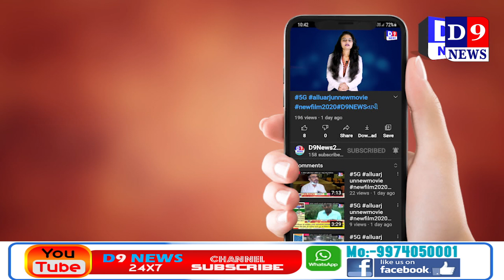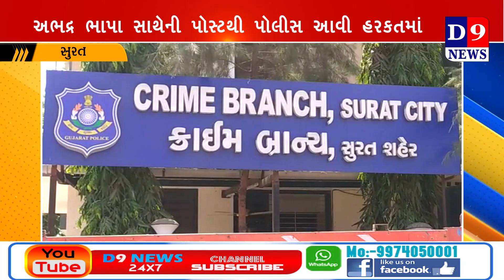D9News સુરત અભદ્ર શબ્દોના પ્રયોગ સાથે ભડકાઉ પોસ્ટ ફેસબુક પર મુકનાર ની ધરપકડ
Title:   સુરત અભદ્ર શબ્દોના પ્રયોગ સાથે ભડકાઉ પોસ્ટ ફેસબુક પર મુકનાર ની ધરપકડ
Date & Time : 11/05/2021 12:00:00

Descriptions
કોરોના વાયરસના હાહાકાર વચ્ચે પ્રધાનમંત્રી નરેન્દ્ર મોદી ઉપરાંત કેન્દ્ર અને રાજય સરકાર વિરૂધ્ધ અભદ્ર શબ્દોના પ્રયોગ સાથે ભડકાઉ પોસ્ટ ફેસબુક પર મુકનાર એનસીપીના માજી પ્રમુખ એવા વ્યવસાયે વકીલ વિરૂધ્ધ ક્રાઇમ બ્રાંચે ફરીયાદ નોંધી અટકાયત કરી છે.
દેશ-દુનિયામાં હાહાકાર મચાવી રહેલા કોરોના વાયરસના સક્રમણને અટકાવવા માટે હવાતીયા મારી રહેલી કેન્દ્ર અને રાજય સરકાર દ્વારા મહામારીને લઇ ખોટી અફવાઓ ફેલાય નહીં તે માટે પોલીસ દ્વારા સોશ્યિલ મિડીયા ઉપર વોચ રાખવામાં આવી રહી છે. મહામારી અંતર્ગત કેટલાક દેશ વિરોધી તત્વો દ્વારા ફેસબુક, વ્હોટ્સઅપ, ટ્વીટર, ઇન્સ્ટાગ્રામ પર ભયનું વાતાવરણ ફેલાય તેવા મેસેજ, ઓડિયો, વિડીયો સહિતને પોસ્ટ કરી રહ્યા છે. જે અંતર્ગત એનસીપીના કાર્યકર અને વ્યવસાયે એડવોકેટ અનિલ માગુંકીયાએ પોતાના ફેસબુક એકાઉન્ટ પર પ્રધાનમંત્રી નરેન્દ્ર મોદી વિરૂધ્ઘ `પબ્લીકનો પીત્તો એટલી હદે ફાટી ગયો છે કે જો બળવો કરીશું તો તારૂ એકેય રાફેલ કામ નય લાગે, તારૂ રાફેલ. , બંગાળ હિંસામાં તમારા આઠ-દસ હડકાયા કુતરા હુ મરી ગયા ત્યાં તમને લોકશાહી યાદી આવી ગય, ગુજરાતમાં મારા પાટીદારો શહીદ થયા ત્યારે કયા ગયા તા. , જનતાના પરસેવાના પૈસે વિદેશોમાં ઉચડા રાયખા ને બધા દેશોમાં ગોળા ફેક કરી વિશ્વ ગુરૂની. અને આજ કી પ્રેસ કોન્ફરન્સ ગુજરાતી મે રખના, ક્યું કી જબ તુમ હિન્દી બોલતા તો અડધા સમજણ મે નહી આવતા કયા ખોલને કા કયા બંધ રખને કા` સહિતની અનેક ભડકાઉ, બિભત્સ અને અભદ્ર ભાષાનો પ્રયોગ કરી પોસ્ટ મુકી હતી.

જેના કારણે સમાજમાં અરૂચિ અને ધૃણા ફેલાવાનો ભય હોવાથી ક્રાઇમ બ્રાંચે ફેસબુક એકાઉન્ટ ધારક અનિલ માગુંકીયા વિરૂધ્ધ ગુનો નોંધી અટકાયત કરી પુછપરછ હાથ ધરી છે. ઉલ્લેખનીય છે કે એનસીપી કાર્યકર અનિલ માગુંકીયા વ્યવસાયે વકીલ છે પરંતુ તેના વિરૂધ્ધ છેડતી, મારામારી સહિતના એક ડઝન જેટલા ગુના અલગ-અલગ પોલીસ સ્ટેશનમાં નોંધાયા છે